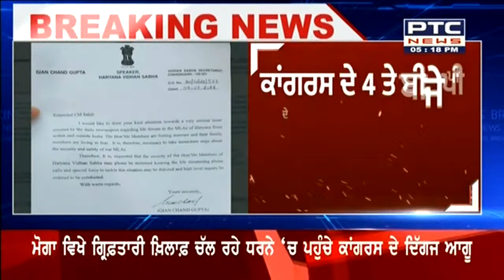Haryana MLAs threatened by gangsters: ਵਿਧਾਨਸਭਾ ਸਪੀਕਰ ਨੇ ਵਿਧਾਇਕਾਂ ਦੀ ਸੁਰੱਖਿਆ ਵਧਾਉਣ ਦੀ ਕੀਤੀ ਮੰਗ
Haryana MLAs threatened by gangsters: ਹਰਿਆਣਾ ਦੇ ਵਿਧਾਇਕਾਂ ਨੂੰ ਗੈਂਗਸਟਰਾਂ ਵੱਲੋਂ ਧਮਕੀਆਂ ਦੇਣ ਦਾ ਮਾਮਲਾ। ਵਿਧਾਨਸਭਾ ਸਪੀਕਰ ਨੇ ਵਿਧਾਇਕਾਂ ਦੀ ਸੁਰੱਖਿਆ ਵਧਾਉਣ ਦੀ ਕੀਤੀ ਮੰਗ। ਮੁੱਖ ਮੰਤਰੀ ਮਨੋਹਰ ਲਾਲ ਨੂੰ ਲਿਖਿਆ ਪੱਤਰ।

Live Latest News Punjab  | PTC News Live | Breaking News